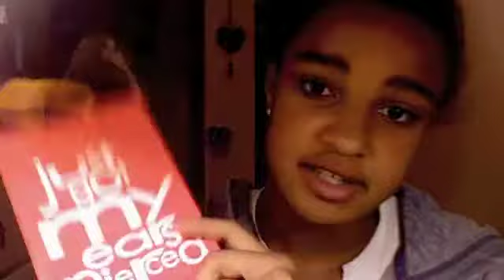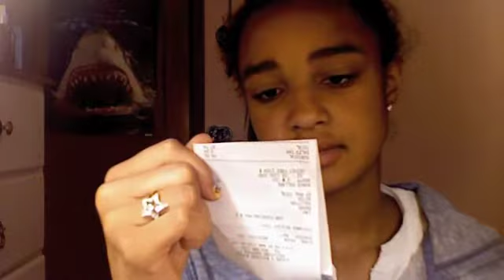I got shot in the ear?!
Yeah, the title is true. Sad isn't it? The bullets were purple and perfectly even weird huh? LOL
xoxo
McKenzie